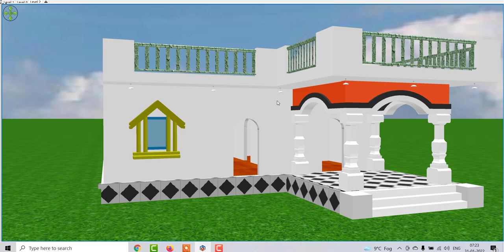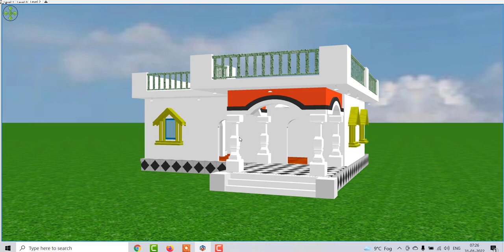35 by 35 Home With Porch Design , 1225 SQFT Makan Ka Naksha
35 by 35 Home  With Porch Design , 1225 SQFT Makan Ka Naksha

25 by 50 Ghar Ka Naksha , 1250 SQFT Home design , Best House Plan In 3D